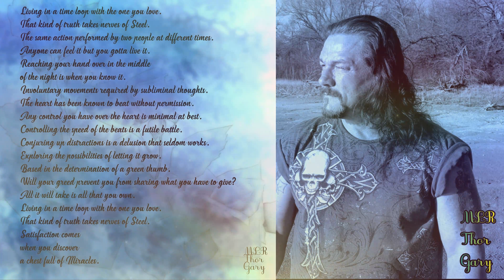You Gotta Live It! Thor Gary MLR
You Gotta Live It! In My Own Words MLR